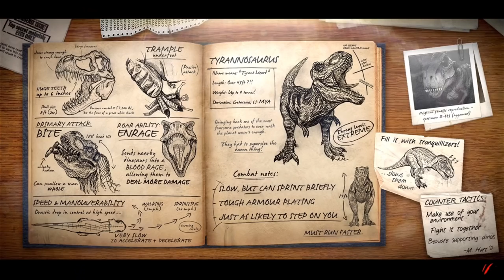Destroy The Chopper!! Primal Carnage Extinction || Part 15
Let's get our game on.